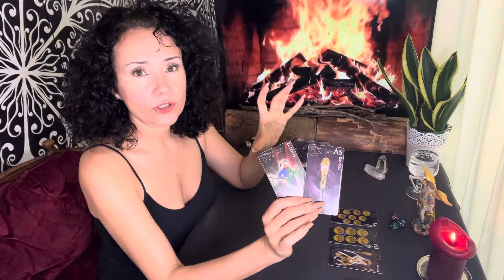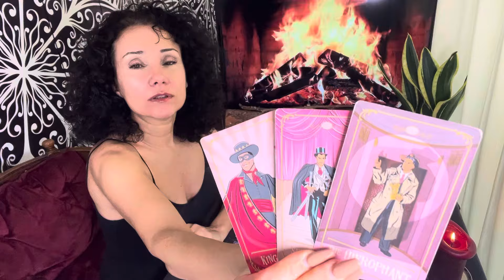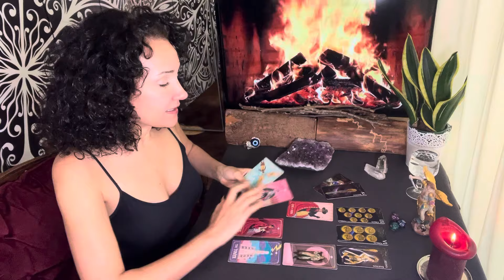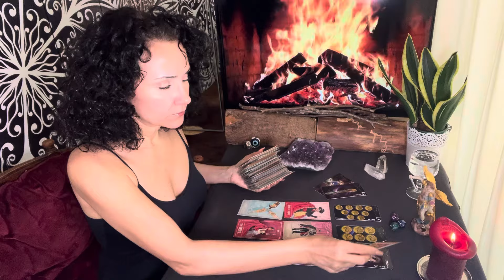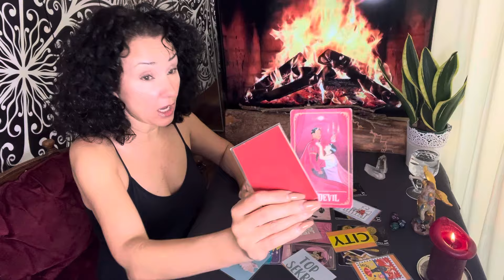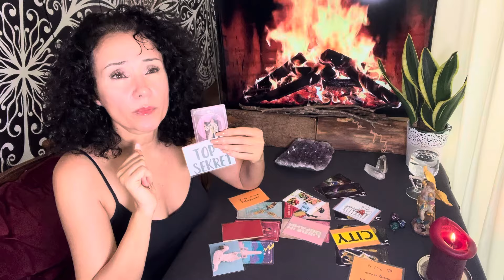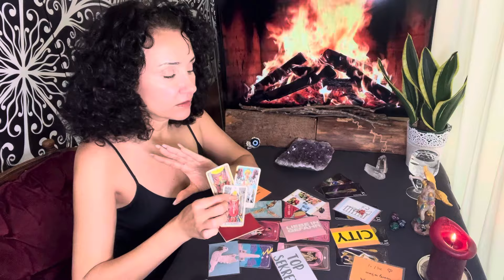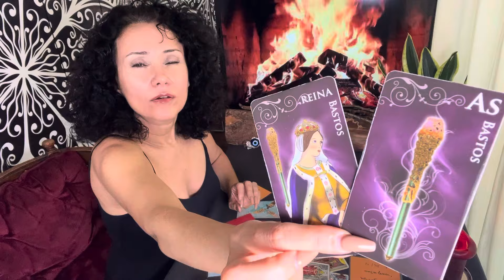Stier ♉️ KW27 Der Betrug bekommt auch was er verdient.❤️🍀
Du kannst über PayPal den Kanal gerne mit einem Energieausgleich/ Spende unterstützen. Danke.

mit Liebe❤️
Fénix🙏